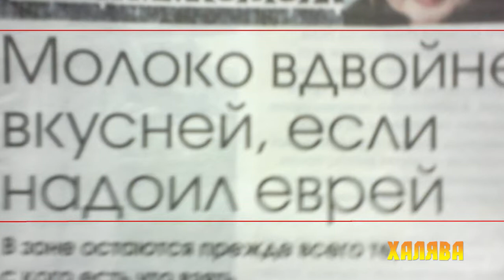Значение слов: халява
Продолжаем нашу рубрику "Словоблудие", которая посвящена этимологии слов. Данный контент будет интересен всем тем, кто хочет узнать что-то новое, интересное и не всегда полезное.